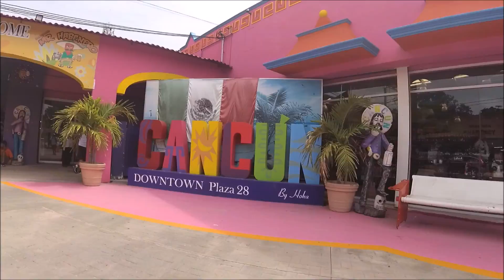Cancun, Mexico - Celebrating Our Anniversary | RIU Palace Las Americas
Our Cancun Mexico trip August 2018

A condensed version of our 5-day trip to Cancun, Mexico.
Shot on the Yi 4k Action Camera with Smooth Q Gimbal and head mount attachment, and iPhone 6s.
We stayed at the Riu Palace Las Americas
One day trip to Isla Mujeres